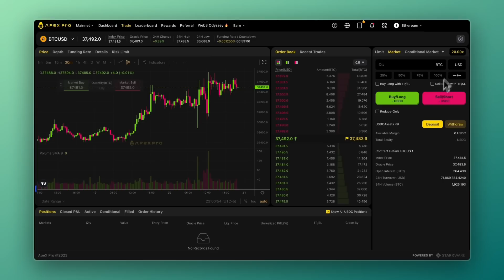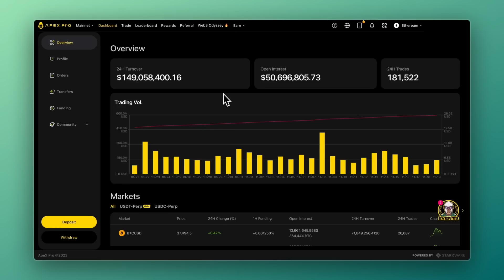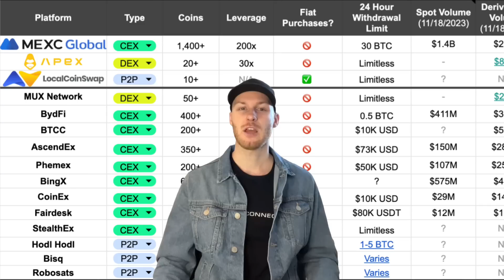Best NO KYC Crypto Exchanges (Updated List)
If you want access to more trading features, increased privacy, or just don't have an ID, these platforms could be for you!

🔗 Platforms Mentioned (Updated!!) ⤵️
(MEXC is now requiring some regions to KYC. So maybe skip them)

⏱️ Timestamps
0:00 - Best Non KYC Exchanges
1:14 - MEXC the most trading features
2:10 - ApeX the decentralized exchange
3:00 - LocalCoinSwap for fiat purchases
3:56 - More Non-KYC Platforms and Info